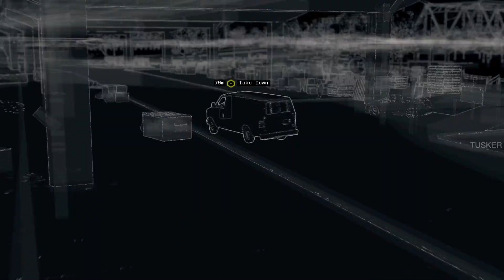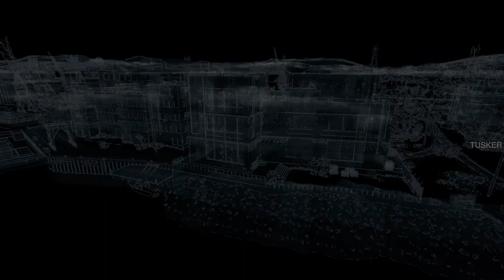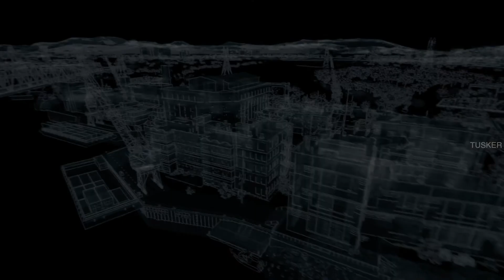Watch Dogs Gameplay Walkthrough (Part 07)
Watch Dogs Legion is around the corner, A quick walkthrough of Watch Dogs (2014) PC

Hello Everybody, My name is Nikhil Tamilselvan. Thank You Have a Nice Day.